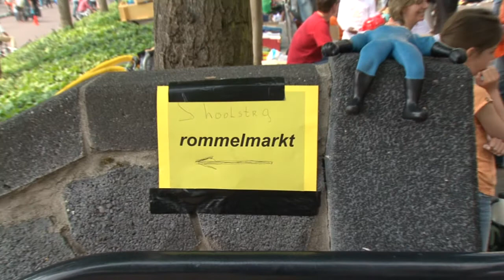Koninginnedag Middelharnis 2009